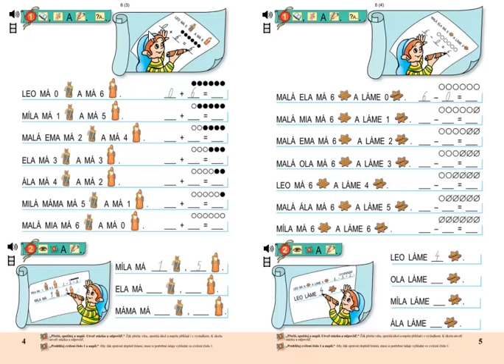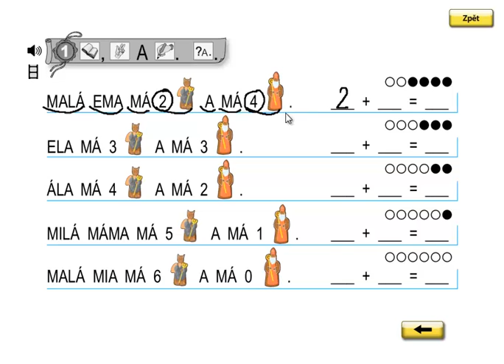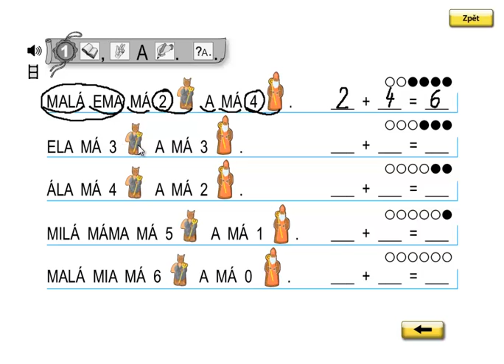Matýskova matematika 2.díl, strana 4, cvičení 1